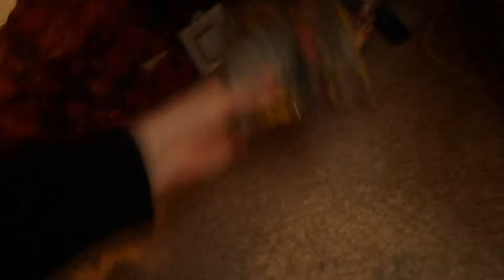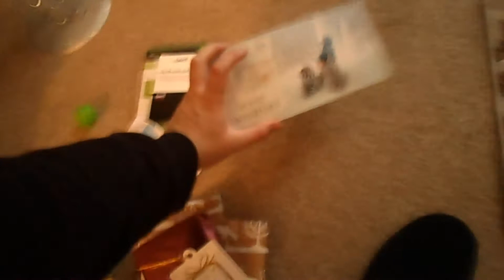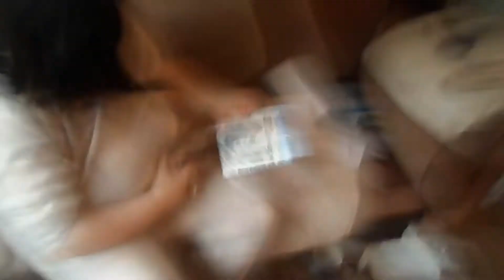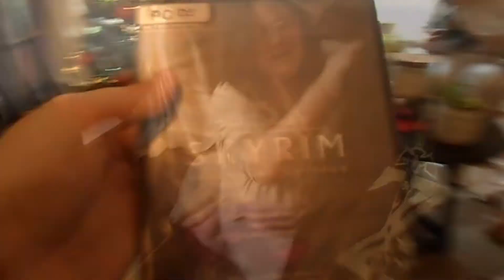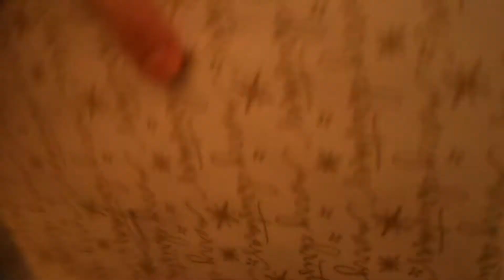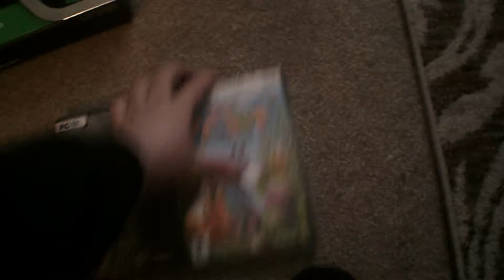Christmas Day 2020